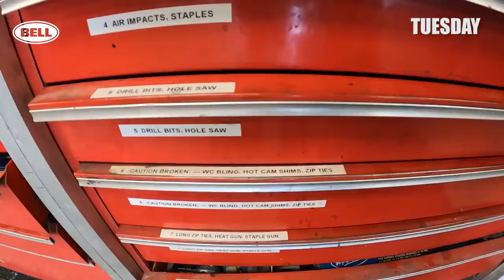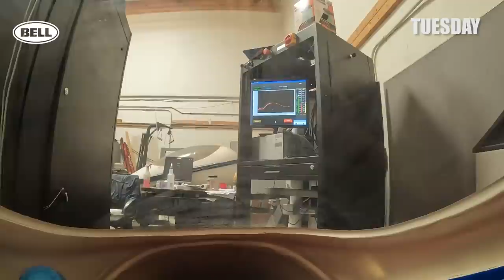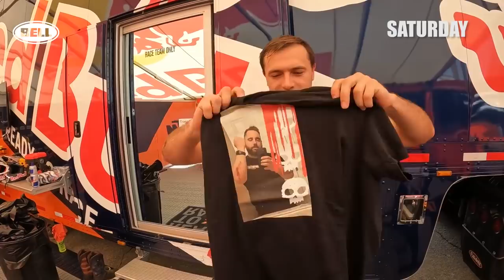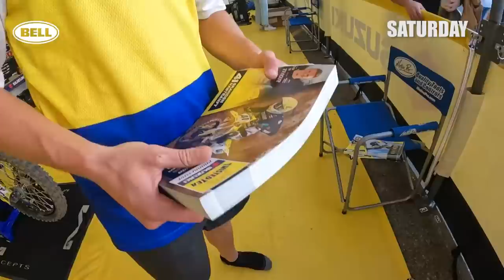Even Heroes Bleed! | LOTW Vlog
Getting hurt is all a part of motocross, right? Well, that seemed to be the theme of this week's Life on Two Wheels Vlog as I spent most of the week undergoing various therapies to help heal my beat-up arm. My good buddy Benny Tozzi from Bell claimed that my crash at Lake Elsinore Motorsports Park was karma for poking fun at his earlier spill that resulted in a skinned-up forearm, so I had to go a little further and have some T-shirts made for him. Haha!
The Anaheim Three Supercross was also a lot of fun. For as cool as it is to have the circus known as the Monster Energy Supercross Championship in town, I have to admit that it will be nice to have some peace and quiet in SoCal again. Enjoy!